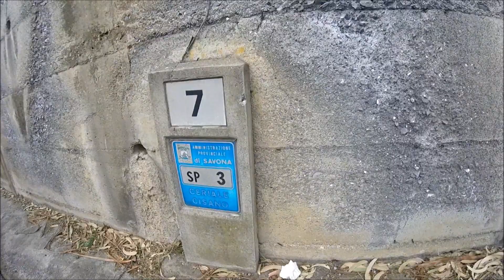27 Gennaio 2019 Cai Valenza Peagna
24 Mila Passi